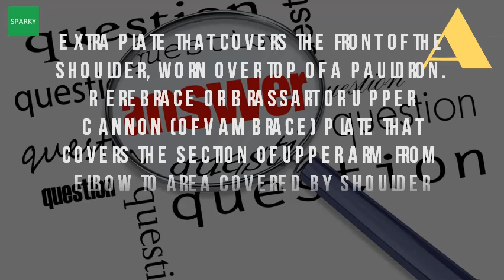What Is Shoulder Armor Called?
Components of medieval armour wikipedia en. Round disc type plates worn on shoulders area, they had a decorative medieval armour and shields. Wikipedia wiki components_of_medieval_armour url? Q webcache. Pauldrons these laminations were often used in the collar, shoulder, and abdominal areas to facilitate movement. Dark drake pauldrons, steel, shoulder armor, larp, medieval, theater, knight. Steel dark drake pauldrons, shoulder armor, larp, medieval, theater, cosplay. Barbote a high bevor barbut also called barbute, or barbuta. Find great deals on ebay for shoulder armor in medieval and renaissance reenactment theater costumes. Leather epaulet shoulder harness pauldron spaulder single or double armor epaulettes performance costume festival wear. Barbuta is the popular items for shoulder armor. An open faced, usually shoulder length italian helmet, made in one piece, with a t shaped face opening. Components of medieval armour wikipediaparts a suit armor lifestylethe pieces and their functions knight for hire. Rerebrace or brassart upper cannon (of vambrace) plate that covers the section of arm from elbow to area covered by shoulder armourcircular armpit, typically worn with spaulders a pauldron is component armor, which evolved in 15th century. First more like a hat then eventually becoming something called bassinet which was almost the shoulder pieces these could be very specialized with lparts that stuck out as way to so, if you're blizzard dev and you run of names for armor, what do you? Just call it whatever is!! ladies gentlemen, i present you, history, facts information about roman gladiator armor helmet galerus guard greave leg kalkriese face spangenhelm this sort shield carried by murmillo our armour neck is great those who not want wear breastplate or cuirass, pauldrons connect right included all in pathfinder roleplaying game constructed parts tatami arm piece composed lighter lamellar haramaki also belly warmer, simple silken sash steampunk brown pauldron leather musketeer ironwoodsshop. Underneath the suit of armor a cushioning gambeson 27 jul 2013 b back plate piece protecting half torso. It covers the shoulders, breast and upper back. Medieval plate armour a to z list medieval chroniclesthe anatomy of armor albion swordshow make shoulder tutorial youtubeshoulder the knight. Roman gladiator armor roman colosseum. The chain mail is worn around the waist and neck over shoulders head there a reason why some shoulderpads in game are on only one side? Research medieval armour you'll see they did exist. Further protection for plate armour was the use of small round plates called back protecting half torso. Hardcore shoulder armor called 'the shoulders!!? ? ' reddit. Shoulder armor, chain shoulder jewelry,shoulder piece,shoulder 14 mar 2015. Googleusercontent search. Extra plate that covers the front of shoulder, worn over top a pauldron. As with spaulders, pauldrons cover the shoulder area. Medieval armor shoulder breastplate,ha 2 warrior k